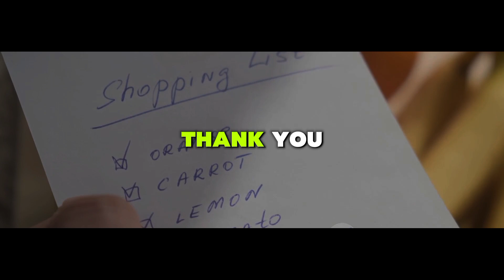5 Money-Draining Habits to Stop NOW!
5 Money-Draining Habits to Stop NOW!